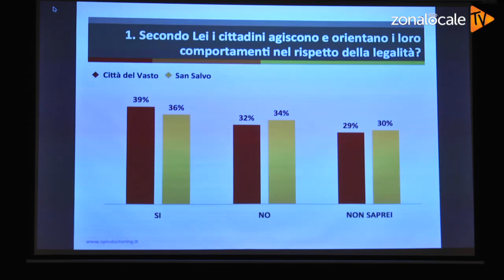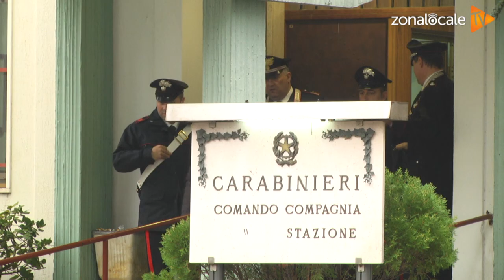Di Florio: "In aumento furti e rapine, rischio criminalità organizzata